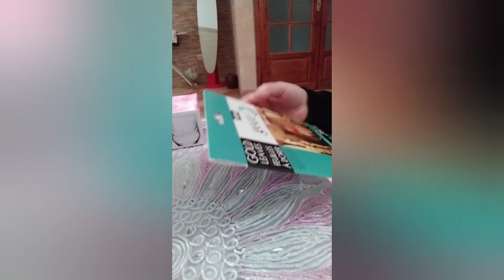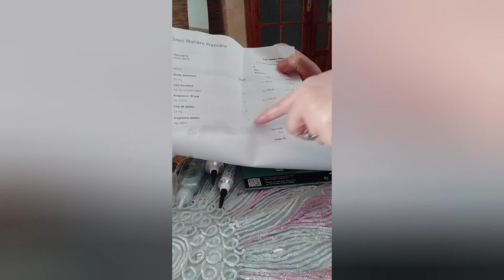مشترياتي لمواد تصنيع الشموع والفوندو مع ذكر الاسعار والمحل.الجزء الاول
36°44'37.4"N 3°11'26.2"E
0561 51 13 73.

الموقع ورقم الهاتف لمحل بيع المواد الاولية للشموع ببرج الكيفان